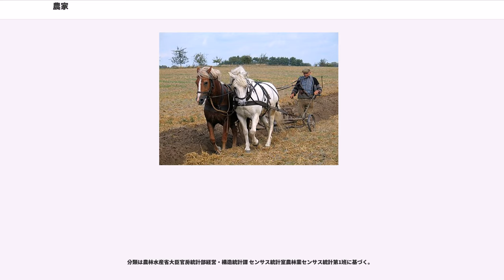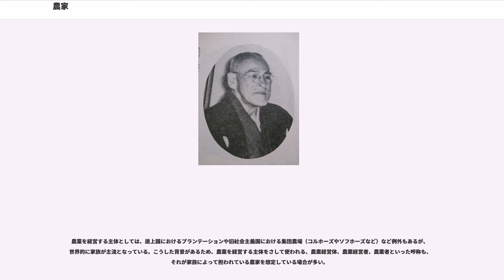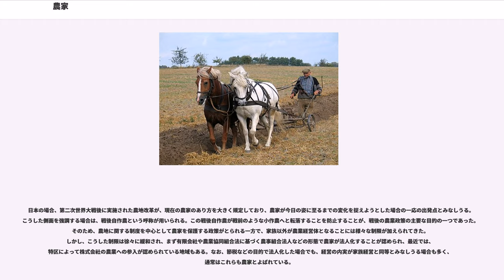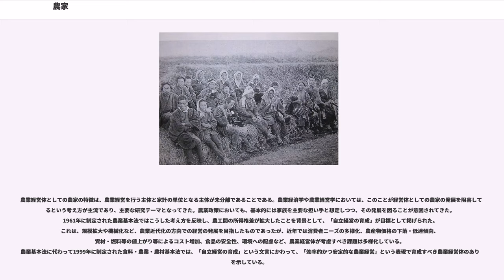農家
農家（のうか）とは、第一次産業である農業を家業としている世帯や、その家屋のこと。農民（のうみん）、百姓などともいう。農家の定義は、時代や地域によって変わってくる。

本項では現代における農業労働者あるいは組織について記述する。日本史における農業労働者については「百姓」を、 西洋史における農民（peasant）については「農民」を参照されたい。

農家とは農業（農耕）によって生計を立てている人、あるいはその家庭・共同体のことである。狩猟採集民であった人類が農耕を発明したことで誕生し、爆発的な人口増加により増え続け、有史以来の人類の大半がある時代までは農業従事者だった。現代では工業化社会へ移行して農業が機械化され、少ない農業従事者でも耕作が行えるようになったため、その数を減らしている。

一般に先進国では総人口の数%に過ぎない農家が、他の人々のための食料を生産している。とはいえ世界全体で見れば、家族やそれに近い単位での農業は依然として重要な存在であり、国際連合食糧農業機関（FAO）などは2019年に「家族農業の10年」をスタートさせた。
日本の農林水産省の用語解説によると、農家は販売農家と自給的農家がある。販売農家は以下のように分類・定義されている。

明治時代から第二次世界大戦の勃発までの日本は、一貫して専業農家の数が兼業農家の数を圧倒していたが、戦後、兼業農家の比率が増加し始めた。専業農家と兼業農家の数がほぼ同数になった1950年を境目にして兼業農家の比率が増加し続け、以後、日本では兼業農家の数が専業農家の数を圧倒するという構図を維持したまま現在に至っている。例えば、農林水産省統計部による2015年の統計では、販売農家133万戸のうち2/3に相当する88.7万戸が兼業農家である。そのため、農家数と農業生産量は必ずしも比例しない。また食料の純輸入国であり、他産業の利潤により、他国の農民から余剰の農産物を購入する形になっている。

日本では農家の定義は以下の通りである。
このうち30a以上または年間の農産物販売金額が50万円以上の農家を販売農家、それ以外の農家を自給的農家という。販売農家の中には農家構成員の就業状況に応じた主業農家と副業的農家という区分もある。

農家が栽培する植物のことを農産物（または農作物）という。

分類は農林水産省大臣官房統計部経営・構造統計課 センサス統計室農林業センサス統計第1班に基づく。

1995年の農業センサスにより、従来の分類を以下のように改めた。

大橋隆憲編著『日本の階級構成』（岩波新書、1971年）114-115頁によると

農業を経営する主体としては、途上国におけるプランテーションや旧社会主義国における集団農場（コルホーズやソフホーズなど）など例外もあるが、世界的に家族が主流となっている。こうした背景があるため、農業を経営する主体をさして使われる、農業経営体、農業経営者、農業者といった呼称も、それが家族によって担われている農家を想定している場合が多い。

日本の場合、第二次世界大戦後に実施された農地改革が、現在の農家のあり方を大きく規定しており、農家が今日の姿に至るまでの変化を捉えようとした場合の一応の出発点とみなしうる。こうした側面を強調する場合は、戦後自作農という呼称が用いられる。この戦後自作農が戦前のような小作農へと転落することを防止することが、戦後の農業政策の主要な目的の一つであった。そのため、農地に関する制度を中心として農家を保護する政策がとられる一方で、家族以外が農業経営体となることには様々な制限が加えられてきた。しかし、こうした制限は徐々に緩和され、まず有限会社や農業協同組合法に基づく農事組合法人などの形態で農家が法人化することが認められ、最近では、特区によって株式会社の農業への参入が認められている地域もある。なお、節税などの目的で法人化した場合でも、経営の内実が家族経営と同等とみなしうる場合も多く、通常はこれらも農家とよばれている。

農業経営体としての農家の特徴は、農業経営を行う主体と家計の単位となる主体が未分離であることである。農業経済学や農業経営学においては、このことが経営体としての農家の発展を阻害しているという考え方が主流であり、主要な研究テーマとなってきた。農業政策においても、基本的には家族を主要な担い手と想定しつつ、その発展を図ることが意図されてきた。1961年に制定された農業基本法ではこうした考え方を反映し、農工間の所得格差が拡大したことを背景として、「自立経営の育成」が目標として...